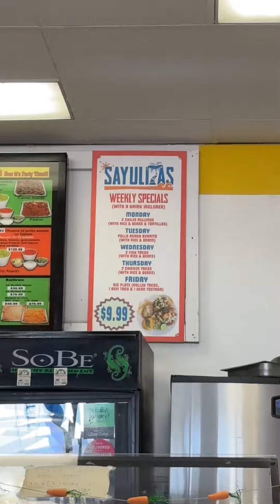16 inch burrito challenge with bodybuilder in Chula vista